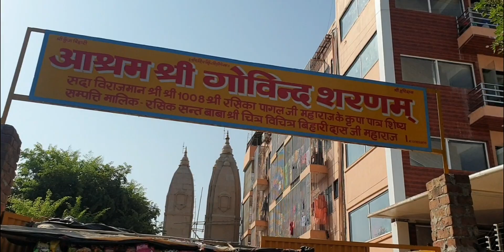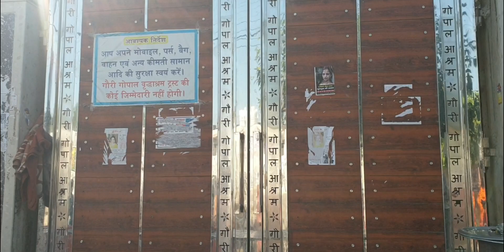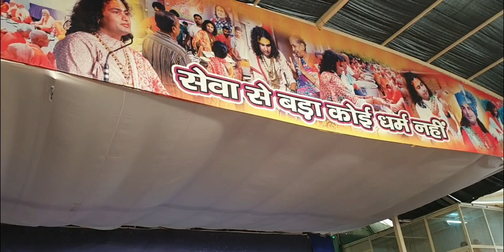क्या है? अनिरुद्धाचार्य जी महाराज के वृद्धा आश्रम की सारी सच्चाई??Aniruddhacharya ji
देखिए सारी सच्चाई कैसे रहती है वृद्घ माताएँ गौरी गोपाल आश्रम में